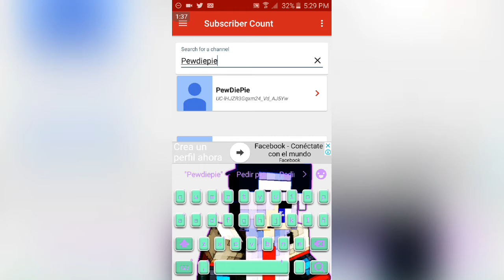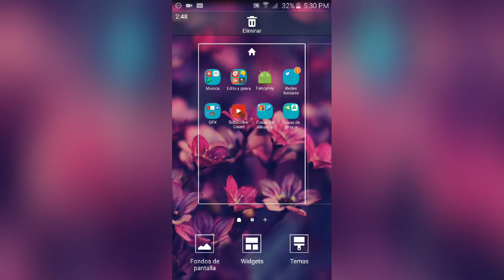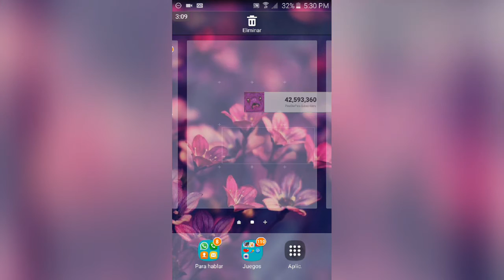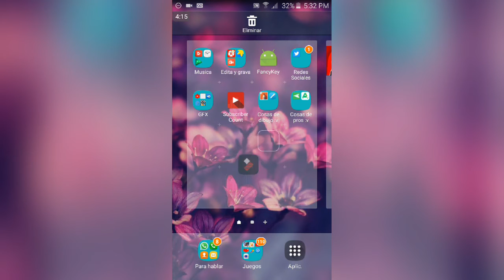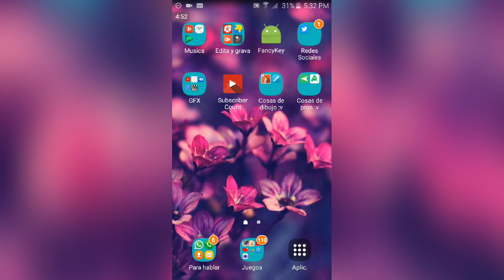Como Ver Las Suscripciones En Tiempo Real!! | ChicaKraft 192